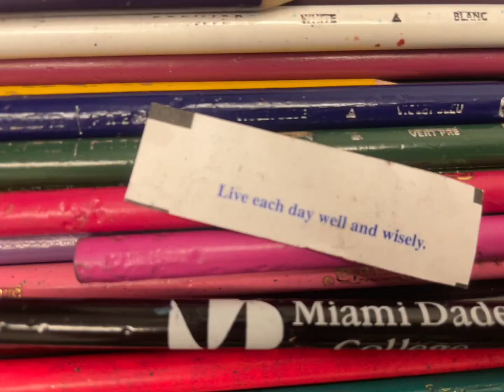Group freestyle-(OFFICIAL MUSIC VIDEO) FEAT. AliGot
Official music video for “Group freestyle” out only on YouTube. This video is a display of art and expression. A vision set out by a group of young adults facing life and the good bad and ugly that comes in it. Enjoy. music firstmusicvideo art director #420